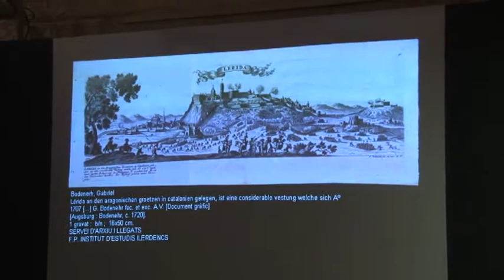Perspectiva històrica del Tricentenari amb Quim Torra, Manel Lladonosa i Solé i Sabaté a l'IEI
El President de la Diputació de Lleida, Joan Reñé, ha obert aquest dijous, 31 de gener de 2014, la primera de les 40 conferències que la institució portarà a terme per commemorar el Tricentenari a les comarques de Lleida. El director del Born Centre Cultural, Quim Torra, i els historiadors Manel Lladonosa i el mateix director de l'IEI, Josep Maria Solé i Sabaté, han participat en una taula rodona sobre el passat, el present i el futur de Catalunya.